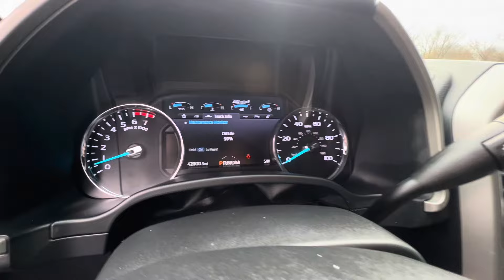7.3L V8 2021 Ford F-250 Super Duty Lariat - U8214